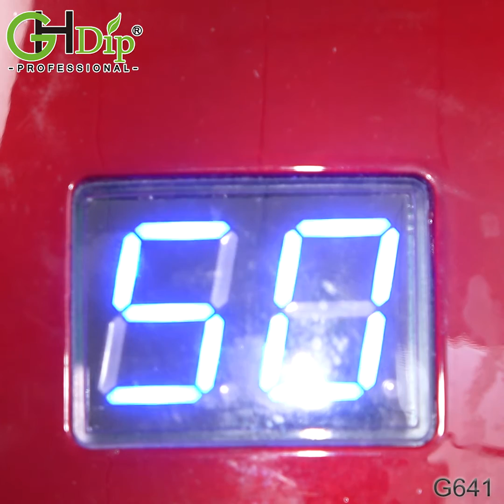GHDip Fast Dry Magical X-mas Tree Chunky Glitter Nails -G641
Check out all of their gorgeous dips now and be ready to save big !!